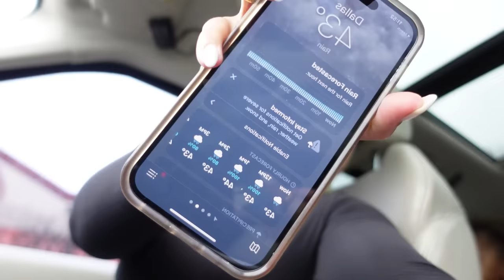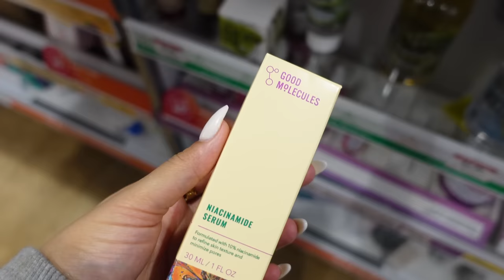Weekly Vlog | I'm so emotional+a very busy week+postpartum chats +what’s in my purse|MCKENNAWALKER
Welcome back to another weekly vlog 🫶🏽
Amazon Store
Sunday items :
Jacket

Monday Items:
Bedroom

Friday’s items
Sephora

TIMESTAMPS
0:00 Sunday : Drive and Chat with me
21:24 Monday : Clean with me + target run
52:55 Tuesday: mommy duties what’s in my purse + kids doctor and dentist appointments
1:12:29 Thursday - more errands
1:16:39 Friday- hygiene shopping + hair, nail, lash appointment + I’m emotional chit chat